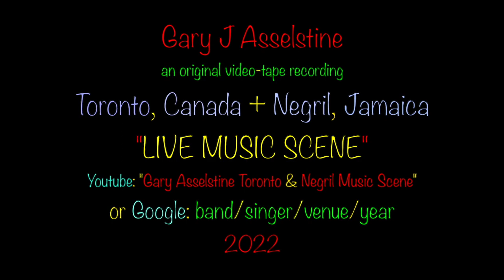PINKY DREAD: 'Start All Over Again', The Boat Bar, Negril, Jamaica 2022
The Boat Bar is one of the most popular places along this 7 mile long beach and is open everyday from November to May with Live Music starting in December on Mondays, Wednesdays and Fridays. also musicians/singers who are visiting from around the world can join in with the band...its my favourite place to enjoy live Reggae music.

The host is Otis Gayle, an enormously talented and wonderful singer... He's a mainstay in the Negril music scene and The Boat Bar is must see whenever you're in Negril. Otis Gayle use to play with Byron Lee & the Dragonaires in the good old days…his orignal name was Leroy Gayle, but when he sang so many Otis Redding songs, people just naturally called him Otis. The house band includes the very best musicians: Banga, Dachy, Knoxley & Nick Nunes, the infamous Joe Isaac from Studio One fame...also, I'm a big fan of Frank Aird, the trumpet player. He's the finest, most intense and at times, a pain in the butt...trumpet player in Jamaica. He's worth watching and listening to... And, come see Pinky Dread perform...he may be the finest singer in all of Negril.

The first time I heard Pinky Dread sing was in 2014. I really liked his voice and thought it was one of the best in Negril. All these years later I can still say the same thing about his singing: He's really good! It wan't easy trying to find some info about this singer but I persisted and this is what I found...It's quite impressive. You can find Pinky playing a few times every week at The Boat Bar and other places along the beach..

George Henry aka Pinky Dread was born in Falmouth, Jamaica. He is the son of Hortense Ellis, also known as "Jamaica's First Lady of Songs" who was known for his work with Lee Scratch Perry, Bunny Lee and Sly Dunbar & Robbie Shakespeare. He is also the nephew of legendary singer-songwriter Alton Ellis, Jamaica's Godfather of Rocksteady. Pinky started singing when he was only 6 years old by singing at his church and school choirs. At the age of 12, he won a singing contest, the Jamaican Band Wagon, whose win allowed him to take the stage with none-other than legendary Bob Marley with whom he shared vocals in five songs. In the early 70s, Pinky started recording for the Twinkle Brothers Talent Agency. He accomplished this by winning another competition. He was then flown to England where he recorded two songs "Children Cry" and "Street of Babylon". In 1979, when he was 18 years old, he received a call from Newton Merit, Jimmy Cliff’s manager since he wanted him to audition for a spot on the Jimmy Cliff TV Show. Since then he has been recording and singing non-stop, touring Japan and Europe, but always coming back to his beloved Jamaica. You can find Pinky Dread performing all over Negril, Jamaica throughout the winter months at The Boat Bar, Roots Bamboo, Drifters, Chances, Bourbon Beach and other places around Jamaica.